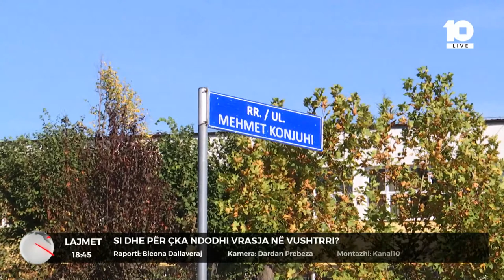Si dhe për çka ndodhi vrasja në Vushtrri?